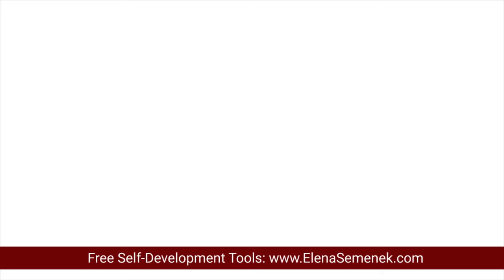How To Deal With Conflicts in a Relationship - 3 Methods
How to handle conflicts in a relationship. There are 3 essential things that you can do when dealing with conflicts in a relationship:
1. Learn how to communicate better
2. Sacrifice your needs to avoid a fight
3. Figure out the true reason of your conflicts

CHAPTERS:
00:00 How to Avoid Conflicts in a Relationship - Intro
00:25 How to avoid conflicts in a relationship - By talking
01:05 How to avoid conflicts in a relationship - Take a magical pill
01:55 How to avoid conflicts in a relationship - Facing your trauma
02:27 Why we create conflicts in a relationship - Recreating childhood trauma
03:11 Why we create conflicts in a relationship - Desire to control